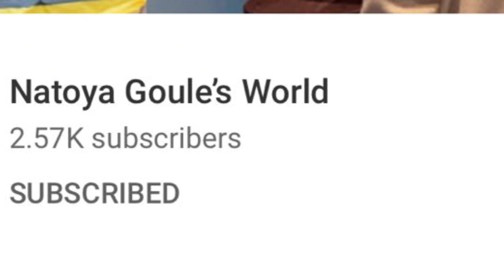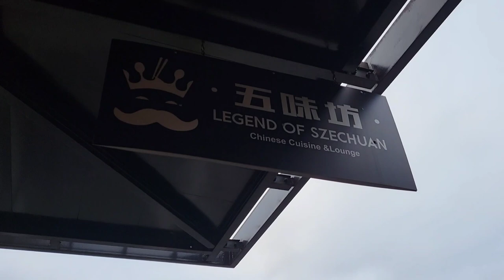Oregon VLOG | Eugene (Hayward track & field) Portland &Nike house.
😜hello my fans! this is my vlog inside Eugene & Portland the cities of Oregon!come  on  and have fun with your girl yavi. you're going to learn a lot! Hayward field is going to host world championship for 2022🙂💖💖💖💖💖💖💖💖💖